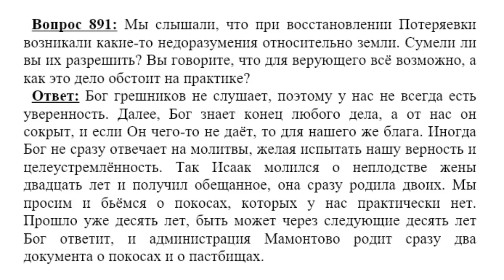0891. Недоразумения о земле в Потерявке разрешились ли?